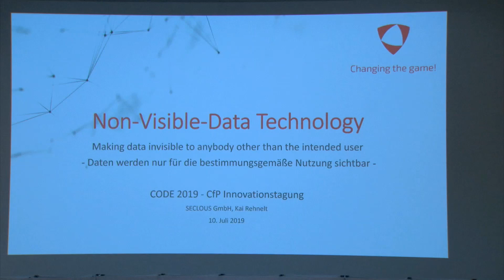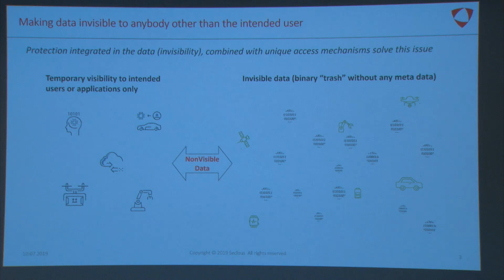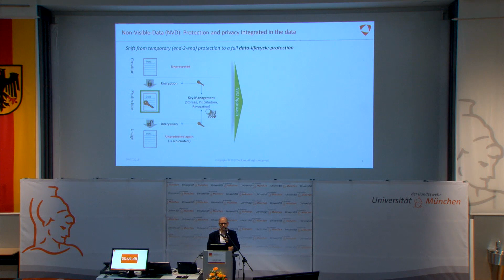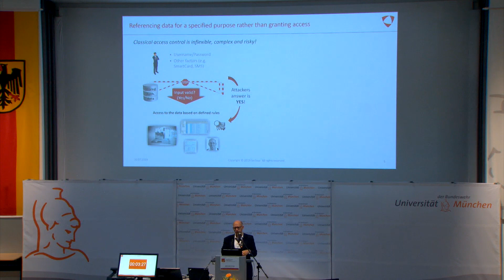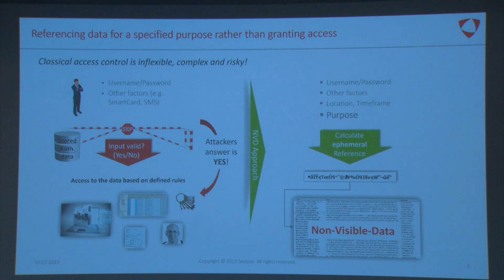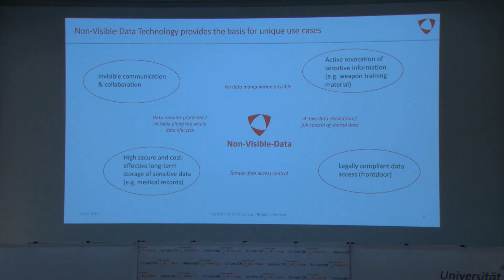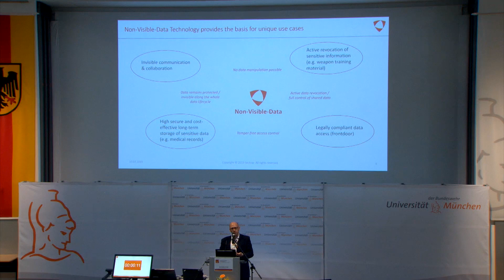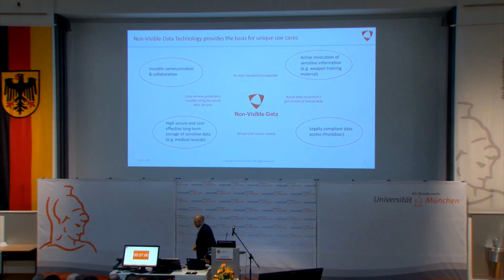CODE 2019 Innovation Conference Cybersecurity: Pitch Kai Rehnelt, SECLOUS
Non-Visible-Data Technologie - Daten werden nur für die bestimmungsgemäße Nutzung sichtbar